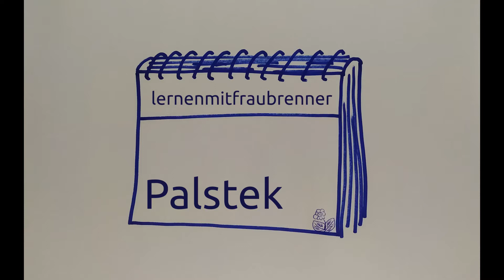Palstek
Mit dem Palstek kann man eine Schlaufe bilden, die sich nicht zusammenzieht. Sehr praktisch!